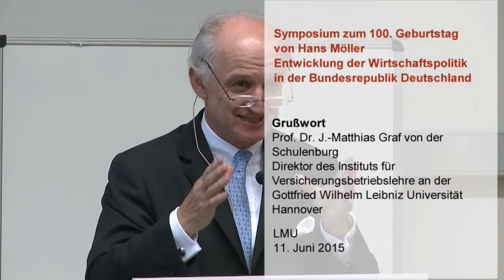Hans Möller-Symposium – Grußwort von Prof. Dr. J.-Matthias Graf von der Schulenburg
Symposium »Entwicklung der Wirtschaftspolitik in der Bundesrepublik Deutschland«, aus Anlass des 100. Geburtstags von Prof. Hans Möller, 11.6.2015

J.-Matthias Graf von der Schulenburg berichtete von seiner Zeit als Assistent von Hans Möller und erinnerte an Möllers Vorlesung mit dem Titel »Theorie der Wirtschaftspolitik«, die Möllers ökonomische Grundhaltung deutlich macht: Zwischen Volkswirtschaftstheorie und Volkswirtschaftspolitik besteht kein Gegensatz. Jede Beschreibung und Analyse staatlicher Tätigkeit, jede Erklärung wirtschaftlicher Prozesse und jede wirtschaftspolitische Beratung bedarf einer expliziten theoretischen Begründung. Die »Theorie der Wirtschaftspolitik« machte auch deutlich, dass die ökonomische Theorie nicht um ihrer selbst willen betrieben wird, sondern um Realität zu erklären und wirtschaftspolitische Konzepte entwickeln zu können.